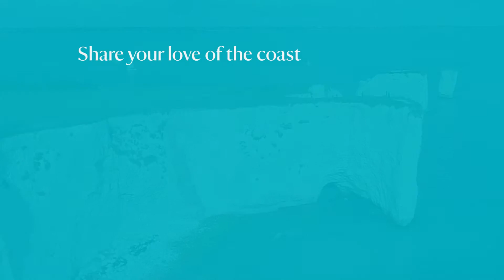Love the Coast by the National Trust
Tell us why you